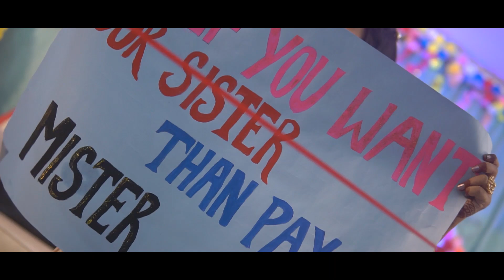Wedding Teaser Of Kritika And Priyesh......❤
❤Kritika And Priyesh❤ to love not by finding a perfect person, but by learning to see an imperfect person perfectly...hts:/